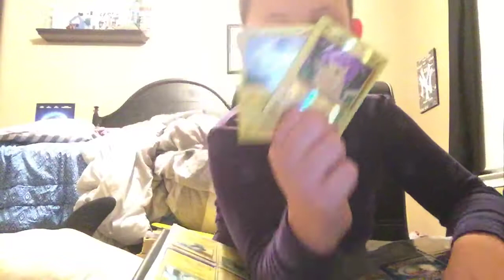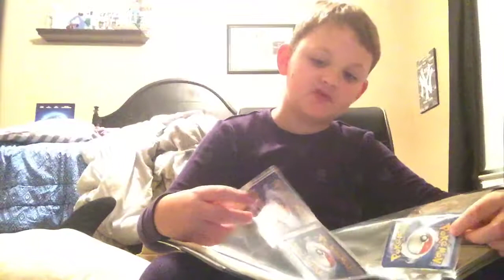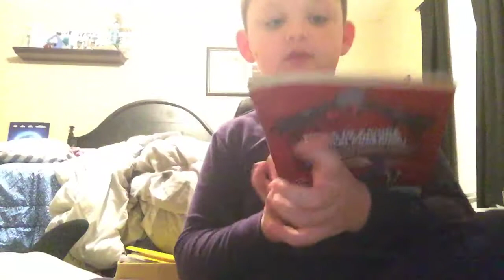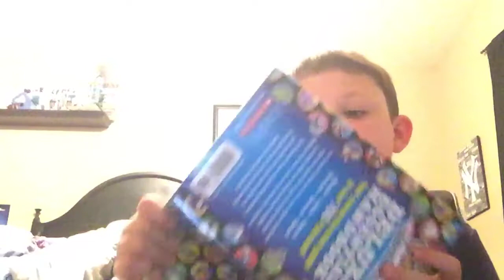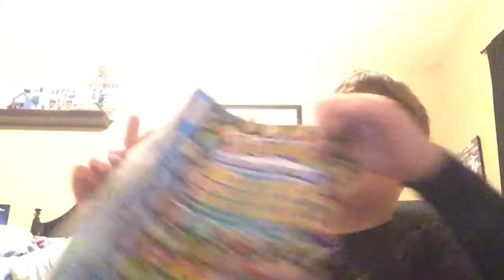Reviewing Pokémon stuff